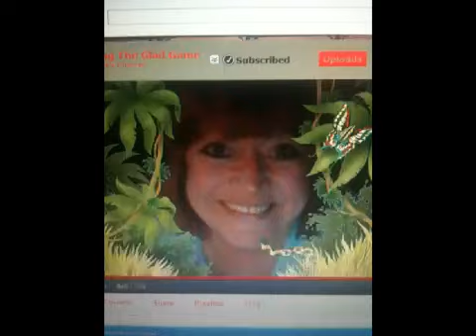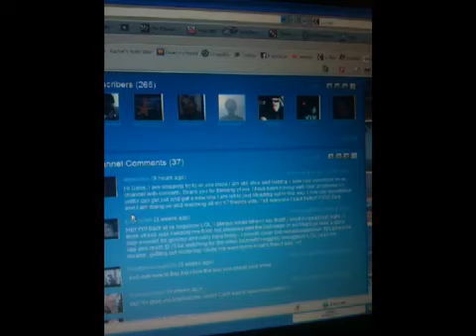Debradux is Alive!!!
Just an up date on Debra